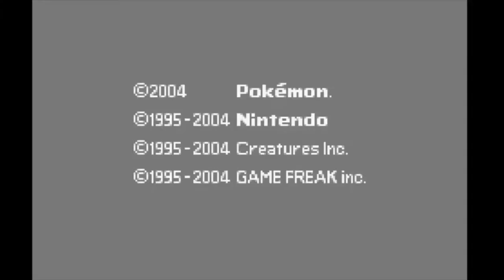PSN Gaming: Pokémon Leaf Green - The Fighting Dojo | Black Belt Koichi (Saffron City)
In this episode, we challenge Black Belt Koichi of the Saffron City Fighting Dojo for a chance to get Hitmonchan or Hitmonlee. Enjoy!

0:00 Intro
1:04 Battle
2:15 Hitmonchan or Hitmonlee?
2:38 The Team